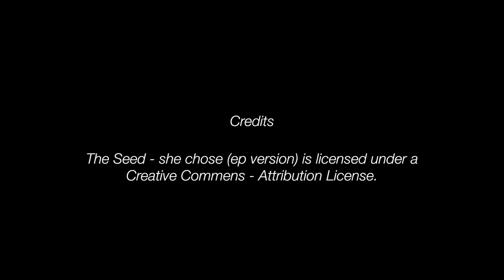Plobsheimer Becken, Ending Summer, Windsurfen auf Seegras.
Die warme Seite - bei guten 30° und schwachen 4 Bft - Badespaß im Seegras. Auch der Sommer hat seine Vorteile beim Windsurfen im Oberrheingraben/Plobsheimer Becken.